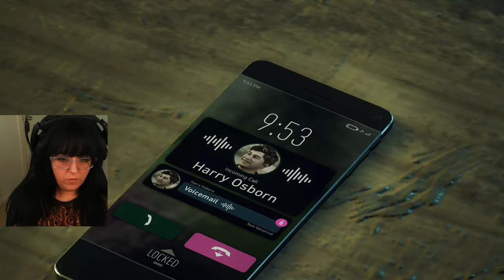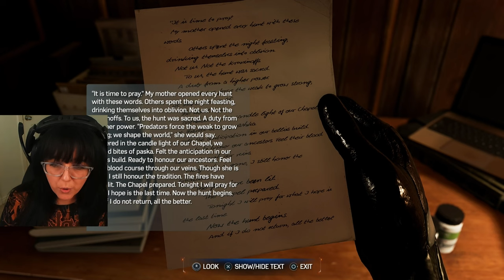The Hunter's Den | First Playthrough | Spider - Man 2 | #4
We find Dr Connors at Kraven's base where Harry leaves a friend behind and Peter finds a new one...

Spider-Man 2 is the third instalment of the series where we play as both Peter and Miles as they struggle to uphold their duties as Spider-Man while also navigating the next steps in their personal lives.

Timestamps
0:00:00 Gameplay
1:34:20 Thoughts